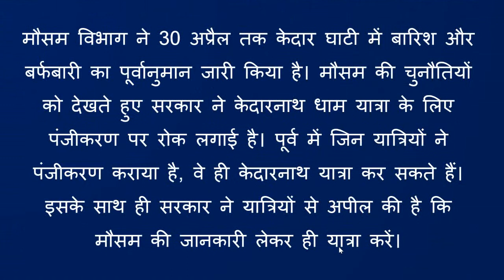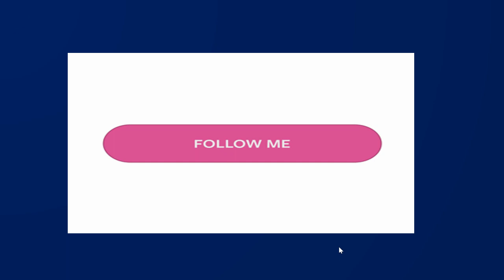चार धाम यात्रा 2023 - केदारनाथ यात्रा के लिए 30 अप्रैल तक पंजीकरण पर रोक !!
खराब मौसम के कारण 30 अप्रैल तक केदारनाथ धाम की यात्रा के लिए पंजीकरण नहीं होंगे। एक मई से आगे की यात्रा के लिए तीर्थयात्री पंजीकरण करा सकते हैं, जबकि बदरीनाथ, गंगोत्री और यमुनोत्री धाम के लिए पंजीकरण उपलब्ध है।

Chardham Yatra: केदारनाथ में भारी बर्फबारी का अलर्ट, धाम के लिए 30 अप्रैल तक पंजीकरण पर रोक
ttarakhand Beauty
Chardham registration 2023
Chardham
kedarnath yatra
kedarnath yatra 2023
yamunotri
ota expert
Rishikesh
haridwar
travel uttarakhand
travel mussoorie
hotels
ashrams
free stay
Tungnath Temple
Chopta
Tungnath Yatra
Chopta to Badrinath
Chopta to Kedarnath Yatra
ookhimath
Kedarnath Yatra by helicopter
closing dates of chardham
guidelines for chardham yatra
Rishikesh to Chopta
Chopta Tour
Chopta Travel Guide
chardham yatra 2023
badrinath yatra
gangotri dham
Gaumukh
Char Dham Yatra | Kedarnath Badrinath Gangotri Yamunotri | Complete Guidance of Char Dham Yatra
Chardham Yatra 2023 Registration Process Step by Step | Chardham Yatra Registration Kaise Karein
Chardham yatra registration today update
Chardham yatra registration 2023
Chardham yatra 2023 registration process step by step
Chardham yatra registration kaise karein
Chardham registration process
Chardham yatra panjikaran process
चार धाम यात्रा का रजिस्ट्रेशन कैसे करे Char Dham Yatra Registration Full Information, Kedarnath Dham